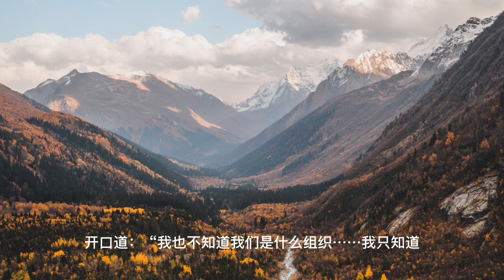上门龙婿有声小说推荐：2216章 何为死士?叶辰萧初然免费有声书听书在线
上门龙婿有声小说推荐：2216章 何为死士?叶辰萧初然免费有声书听书在线#小说